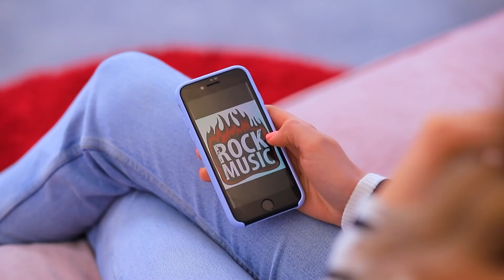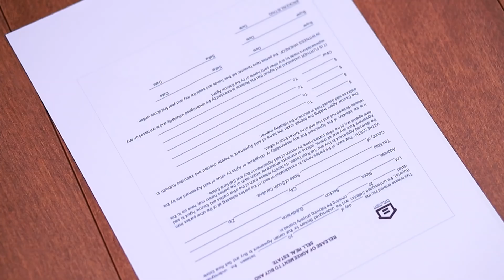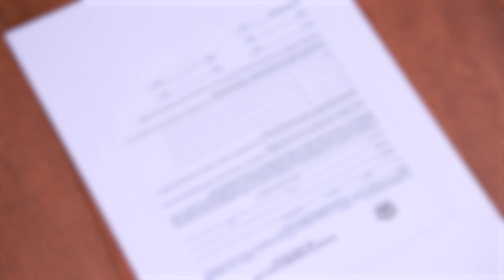Gdyby Rzeczy Były Ludźmi / 23 Śmieszne Sytuacje, Które Każdy Zna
A co by było, gdyby rzeczy były ludźmi? Czy byłyby zabawne czy denerwujące? Obejrzyj nowy ekscytujący film o tym, co by to było, gdyby różnymi przedmiotami byli ludzie.